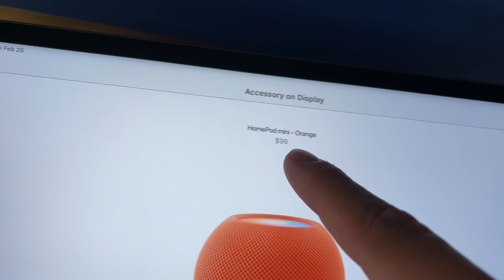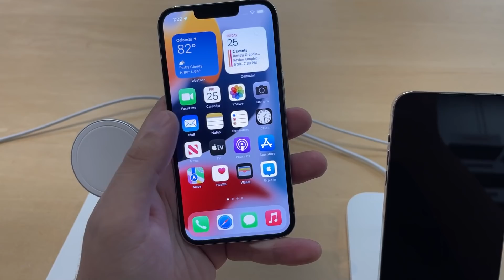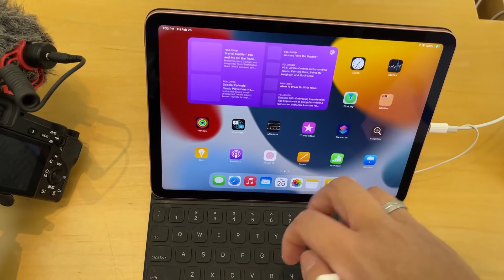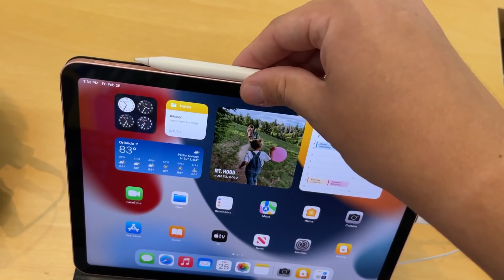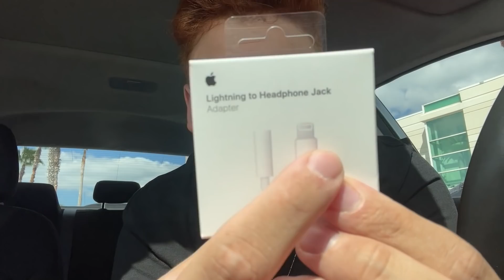COMPREI O ITEM MAIS BARATO DA APPLE !!!